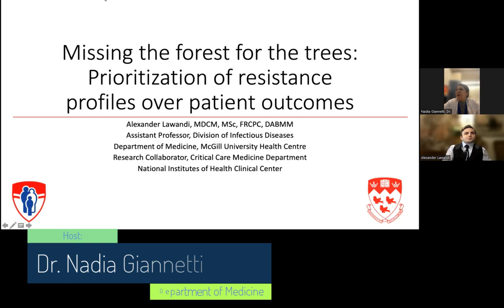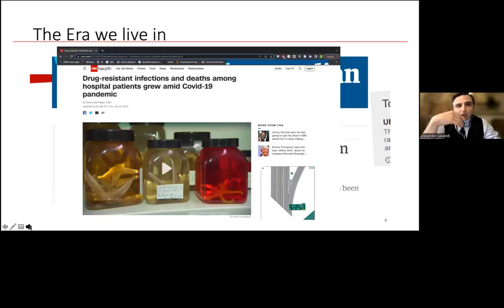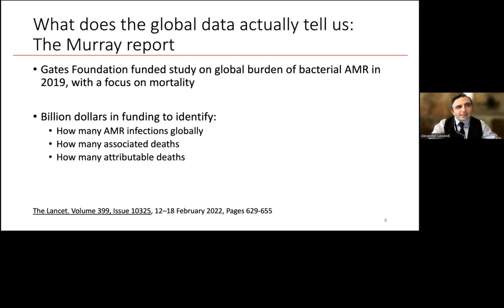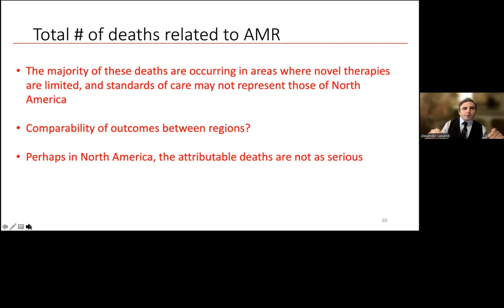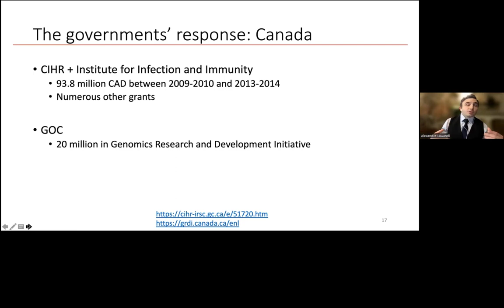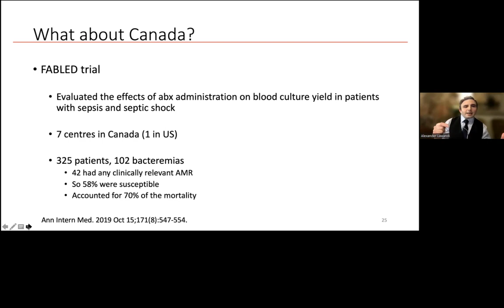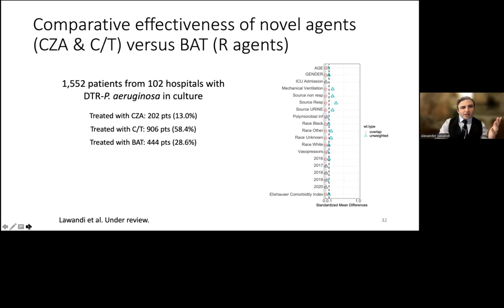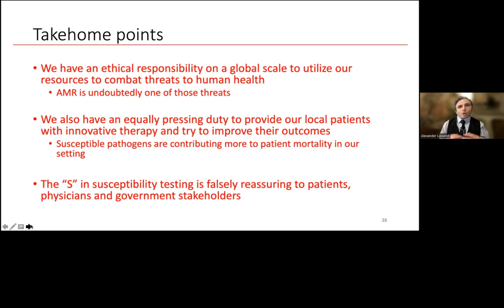MUHC Medical Grand Rounds - 12/20/2022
Title:
Deaths from antimicrobial susceptible vs resistant infections: are we missing the forest for the trees and the patients for the pathogens?

Presenter:
Alexander Lawandi, MDCM, MSc, FRCPC, DABMM
Assistant professor, Division of Infectious Diseases
Department of Medicine, McGill University Health Centre

Dr. Lawandi is an assistant professor with the Division of Infectious Diseases within the Department of Medicine. He completed his undergraduate medical training, Core Internal Medicine residency, and fellowship in Infectious Diseases and Medical Microbiology at McGill University. He completed a fellowship in Critical Care Medicine at the National Institutes of Health Clinical Center, followed by a research fellowship focused on the applications of proteomics to the study of antimicrobial resistance.

Dr. Lawandi’s research program in the Research Institute of the MUHC is dedicated to the characterization of adaptive resistance in pathogens associated with life-threatening infections.